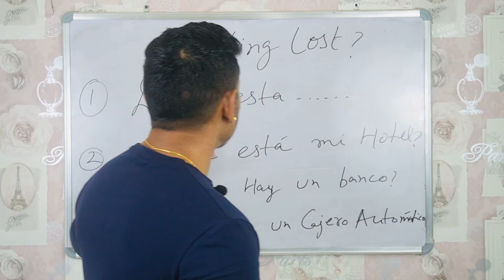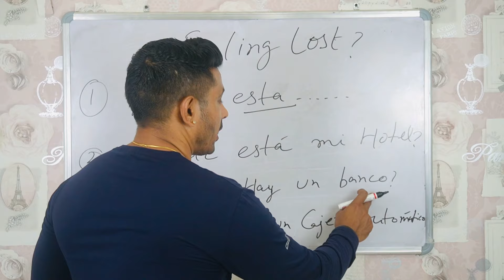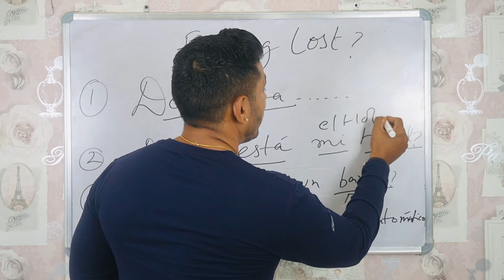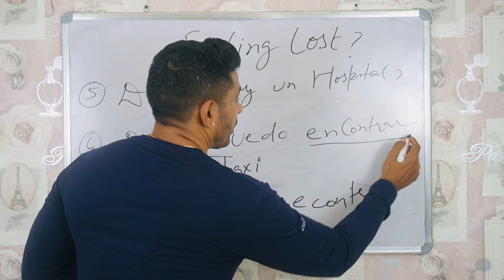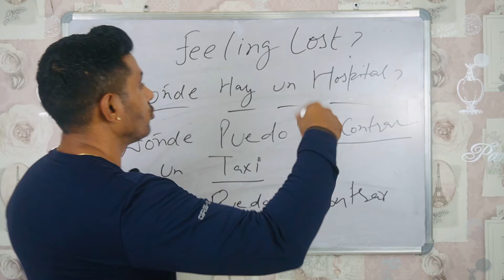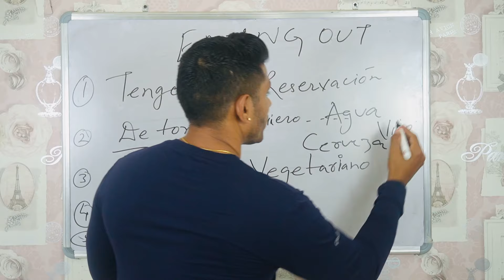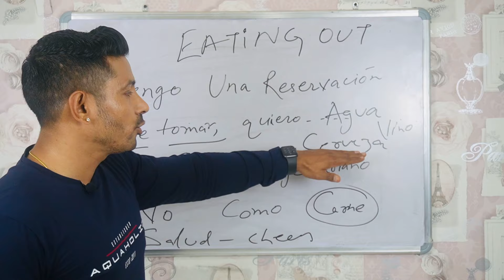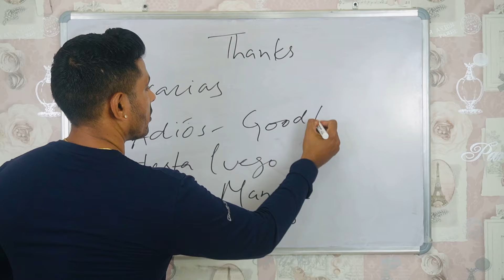20 Basic Spanish Phrases for Surviving Most Any Situation | घर बैठे स्पेनिश सीखें | Absolute Abhi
20 Basic Spanish Phrases for Surviving Most Any Situation | घर बैठे स्पेनिश सीखें | Absolute Abhi : Do you want to learn Spanish?

Or perhaps you're planning a trip to a Spanish-speaking country?

In order to get started and have your first basic conversations in Spanish, you're going to need to learn some vocabulary!

In this post, you'll learn 20 common Spanish phrases. And to make it easier for you, I've divided the phrases up into the main sections that form the building blocks of conversation:
घर बैठे स्पेनिश सीखें | SPANISH Language For Beginners In HINDI | Spanish Alphabet

SPANISH Grammar For Beginners In HINDI | घर बैठे स्पेनिश सीखें | Learn Hindi to Spanish
Absolute Abhi
Abhishek Shekhawat
Benefits Of Learning Spanish In India
स्पेनिश भाषा सीखने के फायदे
learn spanish,spanish for beginners
spanish relationships
fast spanish
best way to learn spanish
Learn spanish for free
learn spanish free
spanish study
spanish
learn spanish
fastest way to learn spanish
pick up girls in spanish
pick up boys in spanish
I want a spanish girlfriend
study in spain
study in spain without ielts
study in spain for free
study in spain for international students
study in spain requirements
study in spain in english
study in spain masters and b acheklors
study in spain for indians
total cost of studying in spain
study in spain visa requirements
part time jobs in spain for intermnational students
living costs in spain
top public universities in spain
tuition fees in spainish universities

As you might have guessed, hola and "hello" are basically the same word. Those who know etymology, the study of word origins, think the word goes back to at least the 14th century, before English and Spanish existed in their current form. Although it is unclear how the word entered Spanish, it probably originated with German as a way of trying to get someone's attention.